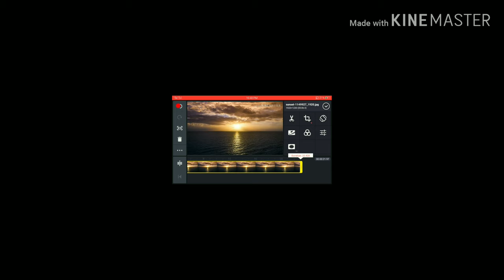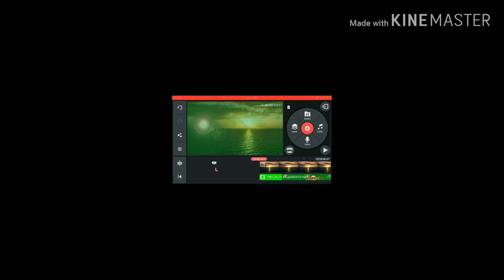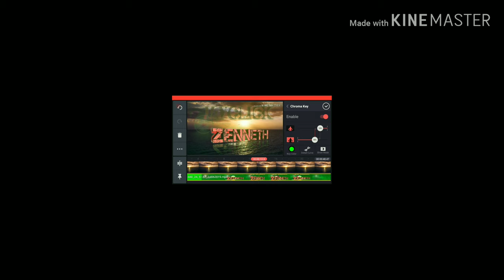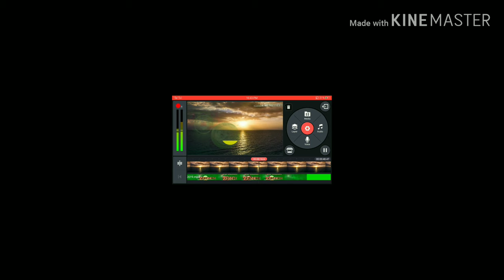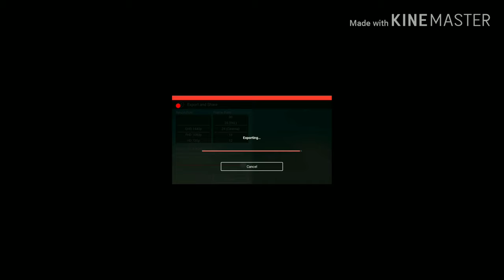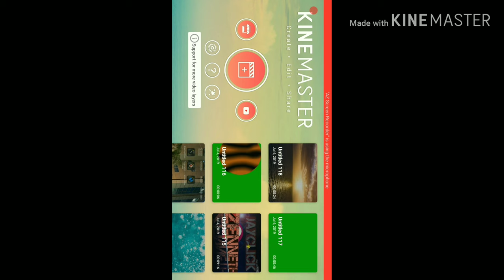How green screen pictures and videos works with Kinnemaster part 2.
This video tutorial shows another green screen pictures, videos that can be transform into another video, pictures, with Kinemaster.
.this video cosist of music background taken from NCS .

Hey guys, i'm Jay, from the Philippines, owner and author of jayclick zenneth youtube channel, thank you so much for watching this video,please continue to subscribe, like and share videos from this channel!

.Gadget used, Oppo A71 android Phone.